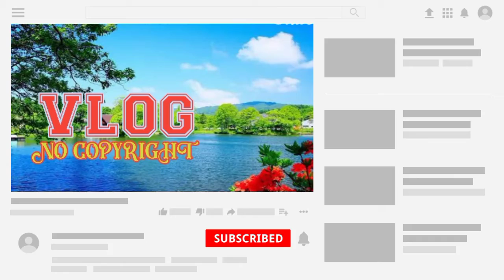🔥Royalty Free Adventure Travel Vlogs in Sunlight (No Copyright Music)💯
Description
Royalty Free Adventure Travel Vlogs in Sunlight ( No Copyright )
Free Natural Audio Star

Music provided by  Free Natural Audio Star
Creative Commons - Attribution 3.0 Unported

Music:-Royalty Free Adventure Travel Vlogs in Sunlight